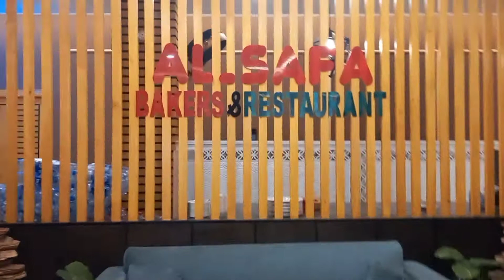Alsafa resturant Gujrat|| Lunch vlog || Top resturant in Gujrat|| Asmara diary